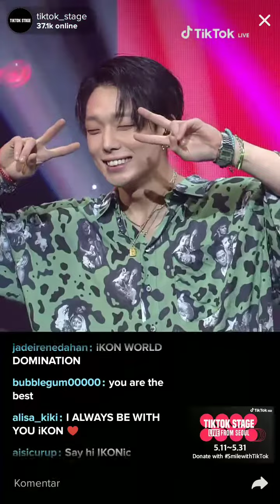IKON speech at Tik Tok Stage